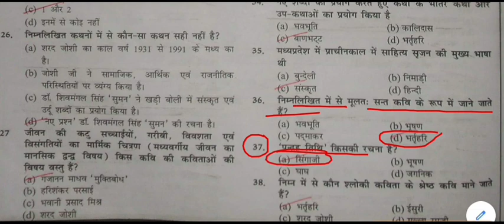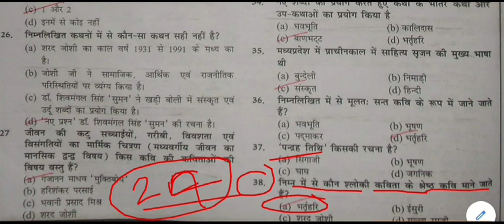MP GK Online Test || MP GK MOCK TEST -23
MP GKfor All Competitive Exams like SSC, Railway, IB, Bank, UPSC, BPSC, MPSC, PCS, etc.